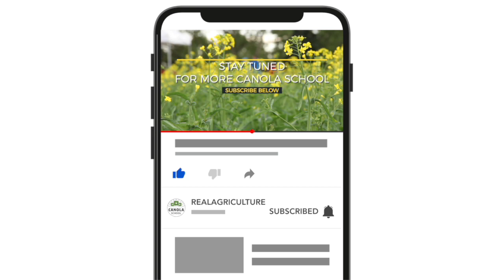Canola School: Stressors and seed survival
Abiotic and biotic stress during seed germination and emergence will affect a canola crop later in the season. It's important to recognize the different types of stress, in order to determine what to do differently in future years.

Jack Payne, senior grow team advisor with Federated Co-operatives Limited, joins Kara Oosterhuis for this Canola School episode to talk about abiotic and biotic stressors that may have an affect on canola crops this growing season.